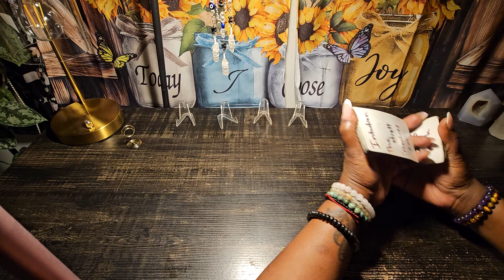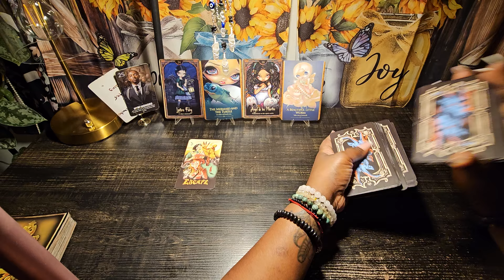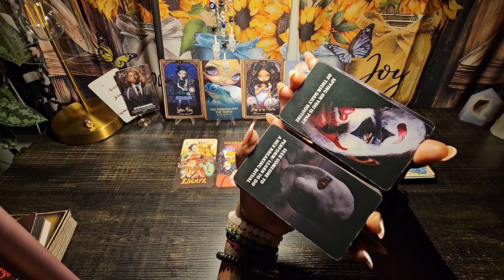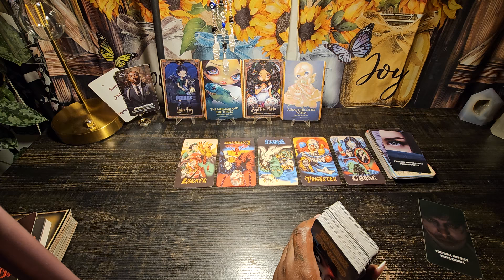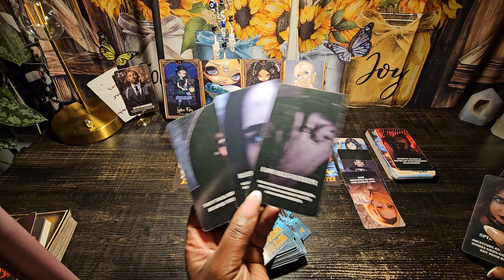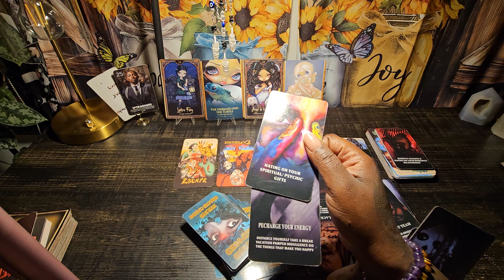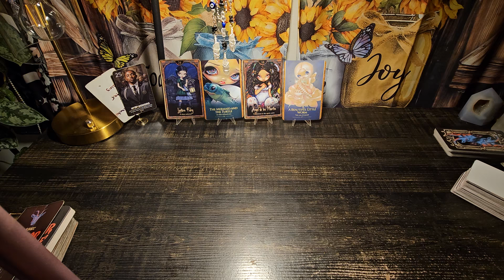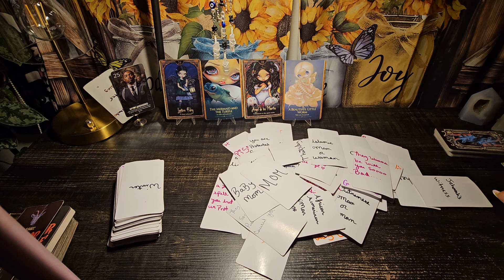the way this backfired was unexpected they are their own worst enemy